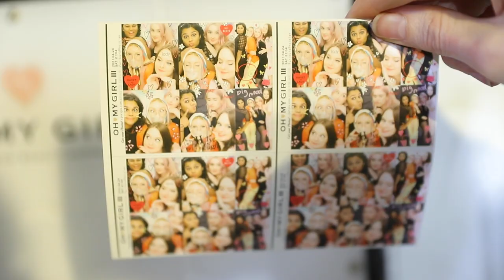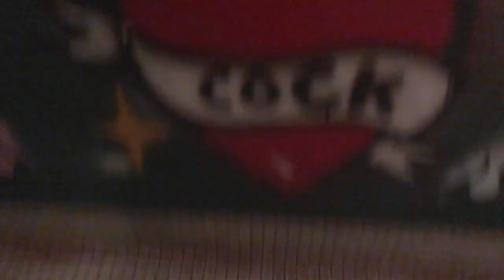STYLE SWAP THRIFT HAUL!!! Thrifted Try On Haul | So You Think You Can Thrift Ep2 | THRIFTMAS DAY 12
MID SIZE THRIFT / PLUS SIZE THRIFT / STYLE SWAP / THRIFT HAUL / THRIFT SHOPPING / THRIFT SHOPPING CHALLENGE / THRIFT HAUL 2022

Welcome to Episode 2 of So You Think You Can Thrift! In todays video, Alex, Tiasha, Millie & Lucy battle it out to decide who is the thrift shopping Queen! We picked outfits for each other and wore them on our girls trip away. Who do you think won? Let us know the theme you'd like to see for our next thrift style swap challenge!!

Pretty Pastel Pins:

plus size haul try on haul op shopping thrift with me